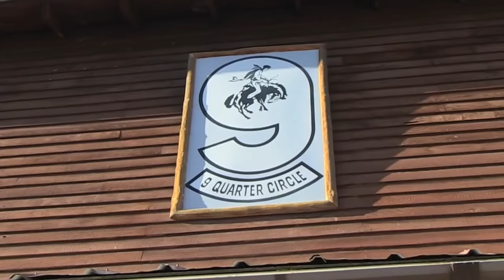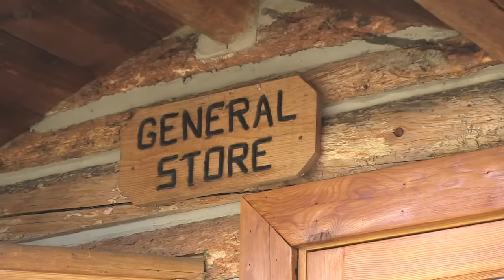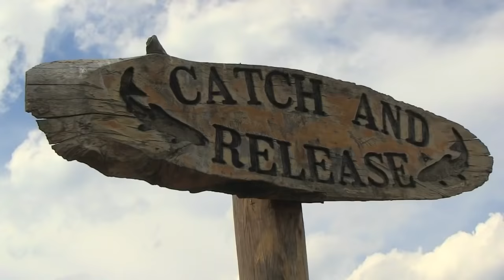NINE QUARTER CIRCLE RANCH • As Seen on "Great Western Guest Ranches"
Load up the family and friends and head to Southwest Montana to the Nine Quarter Circle Ranch, in beautiful Gallatin Gateway.  You'll discover one of the best adventures to be found anywhere. You can watch this, and hundreds of other horse programs at HorseTV Global on Roku.